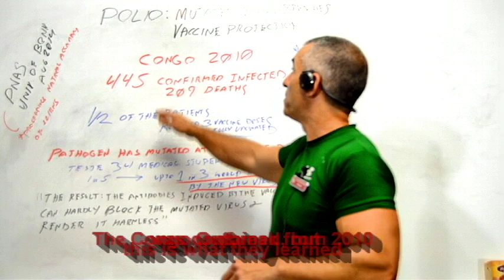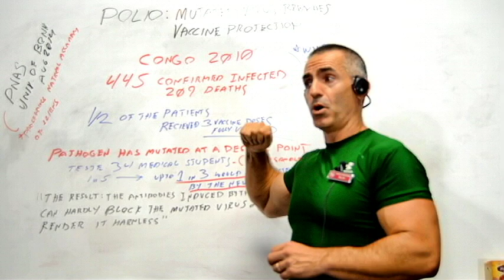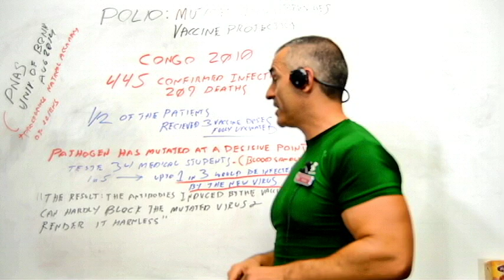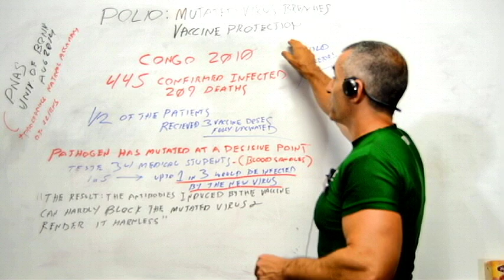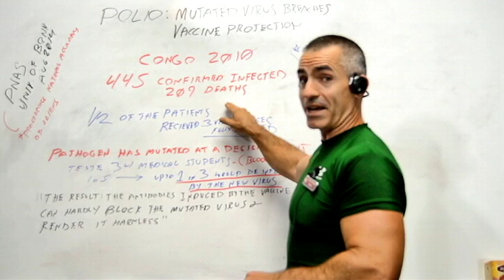💉 Polio: Mutated virus breaches vaccine protection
- The polio epidemic in the Congo in 2010 was especially serious. 445 people were verifiably infected, mostly young adults. The disease was fatal for 209 of them. This high mortality rate is surprising. Also important was the fact that many of those affected had apparently been vaccinated: Surveys indicated that half of the patients remembered having received the prescribed three vaccination dosages.
* Robustness against serum neutralization of a polio virus type 1 from a lethal epidemic of poliomyelitis in the Republic of Congo, 2010; PNAS; DOI: 10.1073/pnas.1323502111